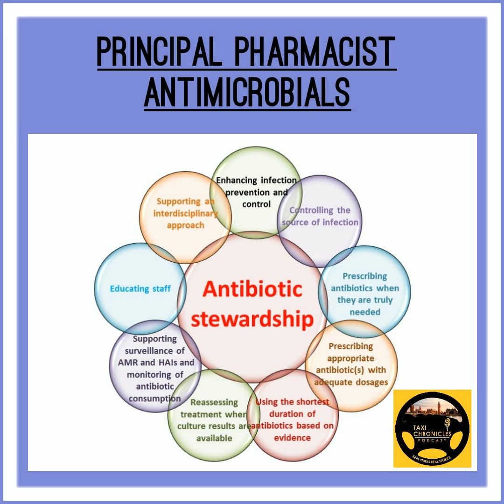S04 E094 Role & career of a Principal Pharmacist Antimicrobials | Taxi Chronicles Podcast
A rider shares what's its like to work as a Principal Pharmacist Antimicrobial double checking doctors prescriptions.